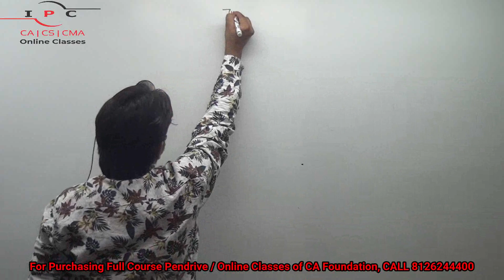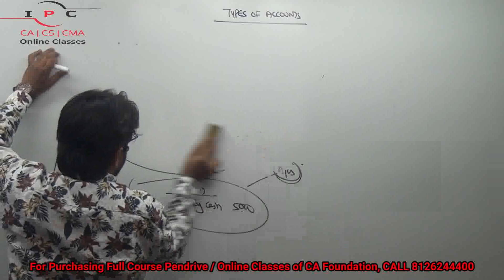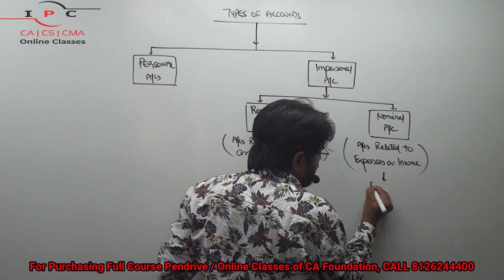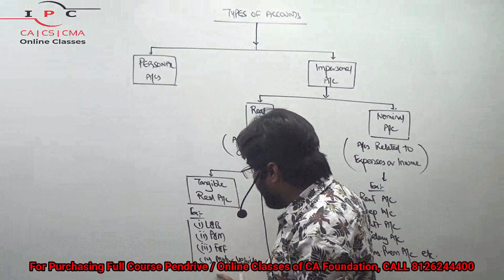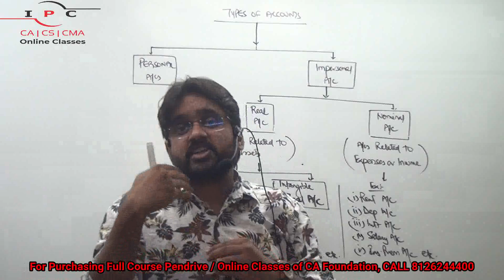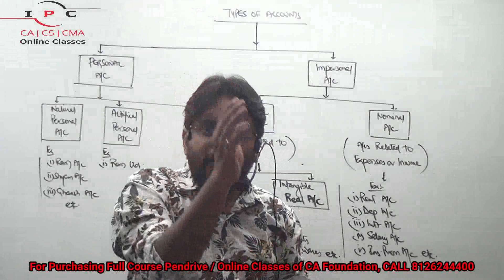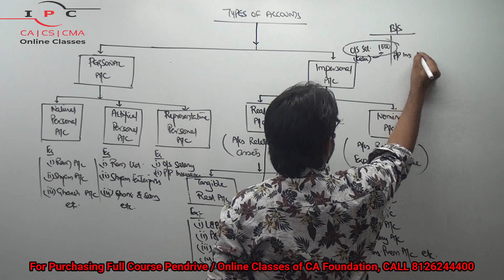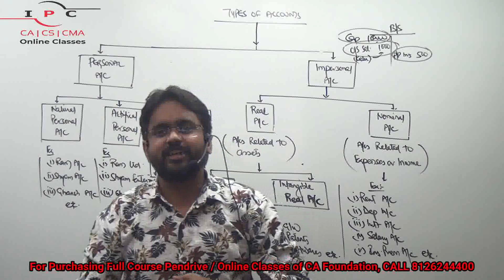Type of Ledger Accounts I CA AMIT GUPTA I IPC Online Classes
Basic Class on "Types Of Ledger Accounts", which is useful for commerce students at all levels.

Suitable for Class XI, Class XII, CA, CS, CMA, B.Com & M.Com Students.

Enjoy the experience of learning with us.